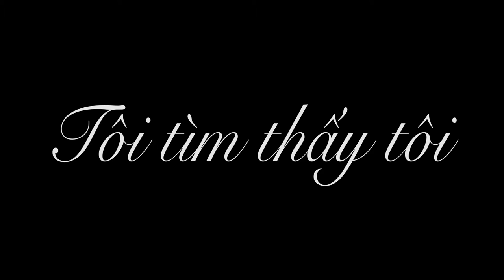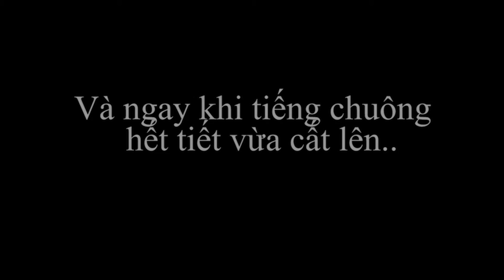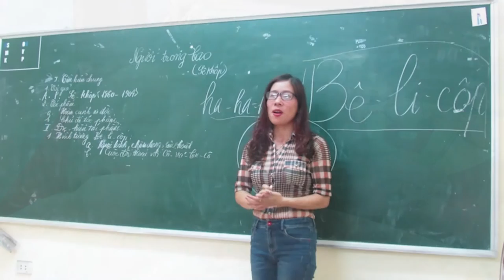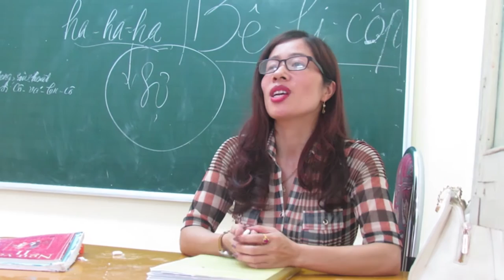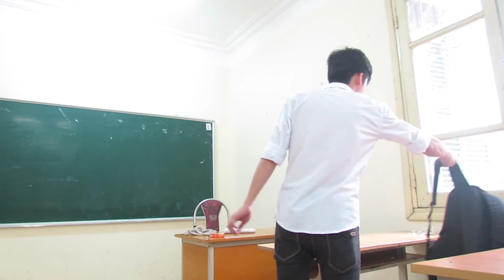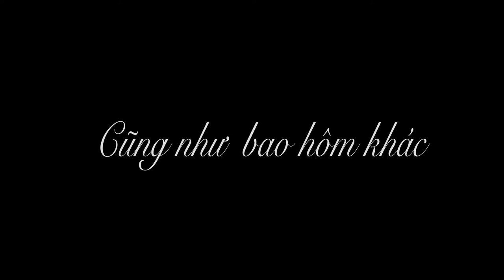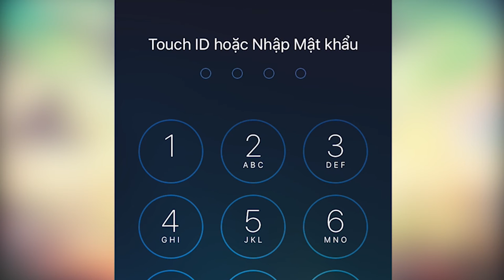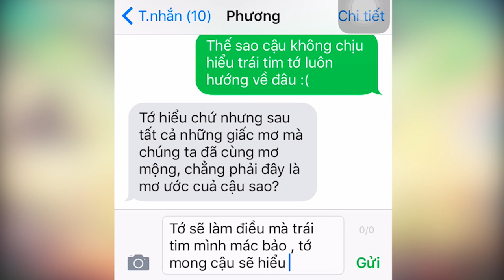[HSGS][SHORT FILM] Tôi tìm thấy tôi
Bài tập tin học lớp 11A1 toán (k49 14-17 HSGS)
Thành viên nhóm:
1. Nguyễn Văn Việt Anh
2. Nguyễn Thành Trung
3. Nguyễn Tuấn Kiệt
4. Hoàng Thị Ngọc Thảo
5. Đỗ Hoàng Anh
6. Phạm Đức Long
7. Nguyễn Thúy Quỳnh
8. Nguyễn Huy Hùng

[Soundtrack]:

1. H.A.T.E.U. - Mariah Carey
2. Wake Me Up When September Ends - Green Day
3. Hero - Family Of The Year
4. Nuvole Bianche - Ludovico Einaudi
5. Doomed to immortality - Di Evantile
6. A Thousand Years - Christina Perri
7. Love Theme - July
8. I Don't Believe You - Pink
9. Angel - Sarah McLachlan
10. Syndromes And A Century - Huang Shu Jun